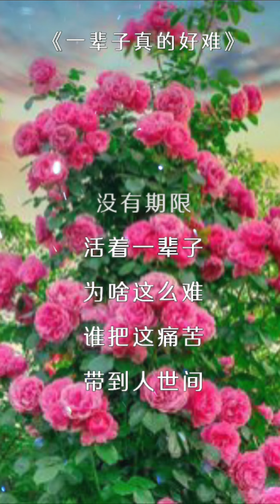一輩子真的好難